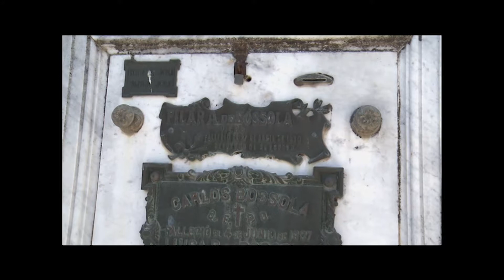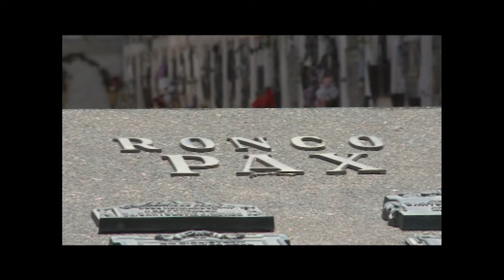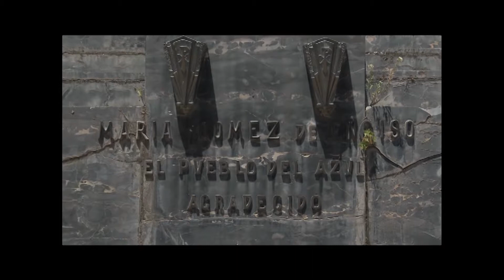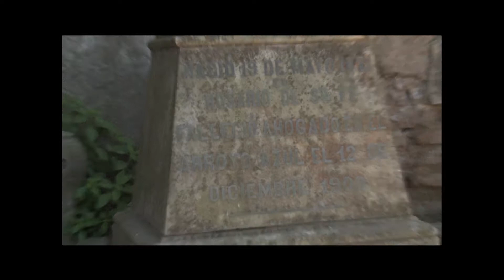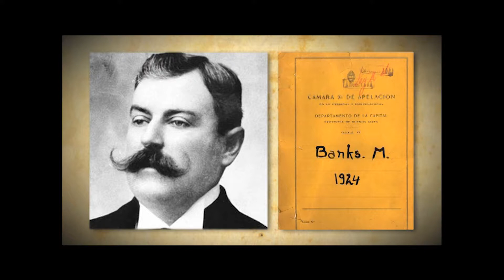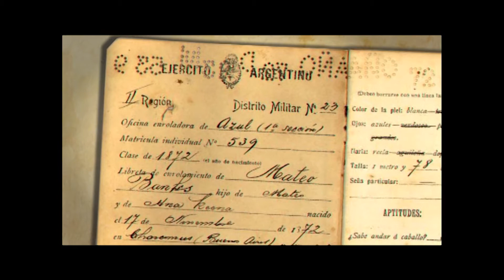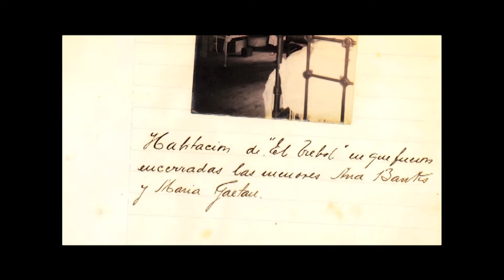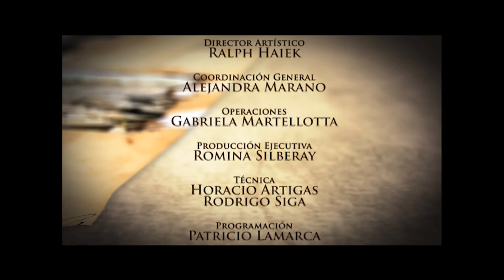Cementerios | Eps 01 Azul T 01 | Constriur TV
Cementerio de Azul | Un recorrido por el cementerio de Azul, nos acerca más a la historia de este pueblo de Buenos Aires. Cementerio de familias ricas con sus bóvedas y algunas más pobres, un lugar que contiene una arquitectura y escultura significativa, lleno de historias como la del asesino Banks. Tags: cementerio de Azul, Francisco Salamone (Arquitecto del cementerio), De Chirico (Escultor del cementerio), ángel.